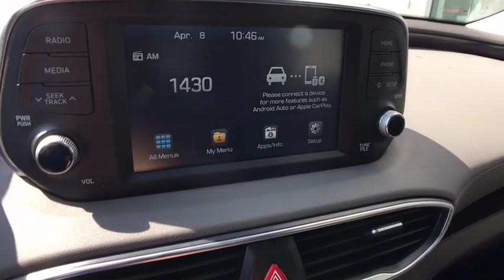2019 Hyundai Santa_Fe Vestal, Binghamton, Ithaca, Johnson City, Big Flats, NY A75875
Used 2019 Hyundai Santa_Fe available in Vestal, New York at Miller Auto Team. Servicing the Binghamton, Ithaca, Johnson City, Big Flats, NY area.